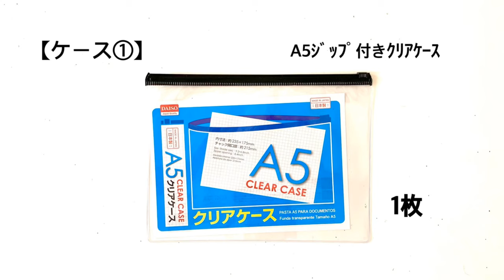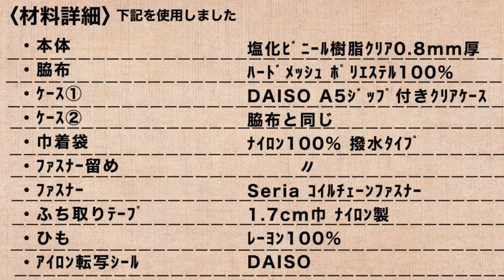トラベルポーチの作り方 ｱﾆﾒﾃｨｹｰｽ付き 歯ﾌﾞﾗｼｹｰｽ付き 巾着袋付き ｱｲﾛﾝ転写ｼｰﾙ ｸﾘｱﾊﾞｯｸﾞﾎﾟｰﾁ How to make Toiletries bag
本体：塩化ビニール 透明シート0.8mm厚 を使用しました。

ふち取り用テープ（例）：「ふちどりグログラン」「グログランテープ」などがあると便利です。